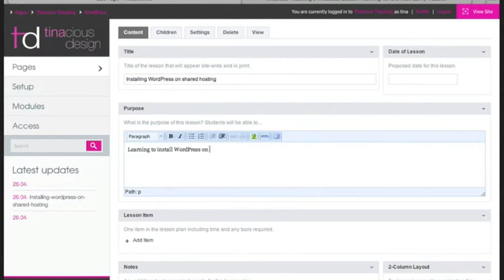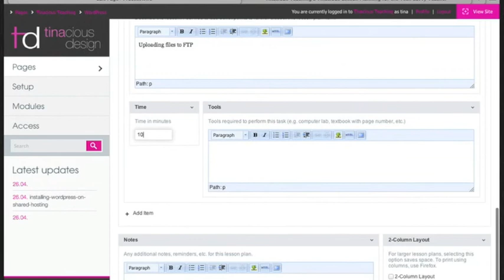Lesson planning application prototype walkthrough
This is a basic lesson planning application prototype I built with the ProcessWire content management framework. This is a proof-of-concept I would like to eventual build into a fully-functioning platform where teachers can register and create lesson plans easily.